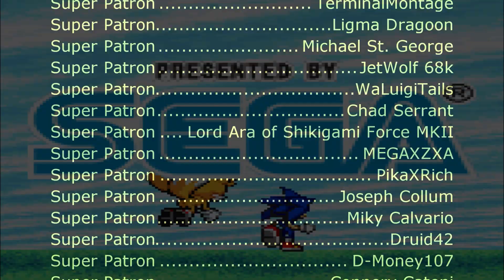Sonic Advance 3 - Options (Sega Genesis Remix)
Composer: Tatsuyuki Maeda, Kenichi Tokoi, Hideaki Kobayashi, Masaru Setsumaru, Fumie Kumatani, Tomoya Ohtani

Video source:
Sonic Advance 3 playthrough ~Longplay~-FCPlaythroughs